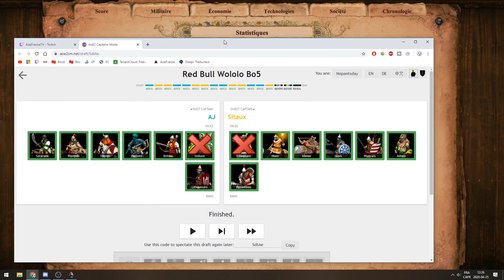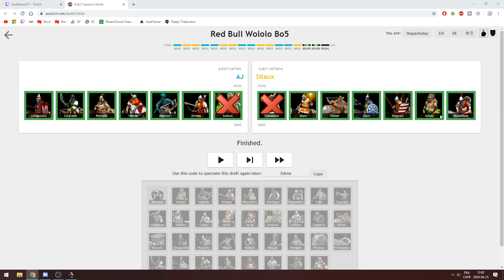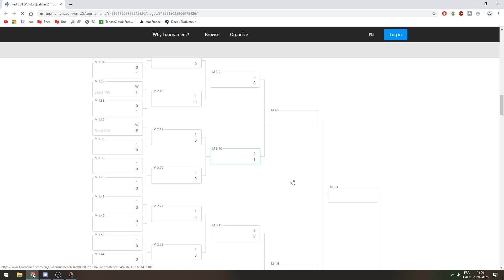Sitaux vs Angelina Jolie | Qualifs Red Bull Wololo | BO5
Match de qualification du tournoi Red Bull Wololo qui aura lieu en fin de semaine ! Le n°1 FR contre le n°1 Néerlandais, sur le mode de jeu Empire Wars (début à l'âge féodal avec 27 villageois)